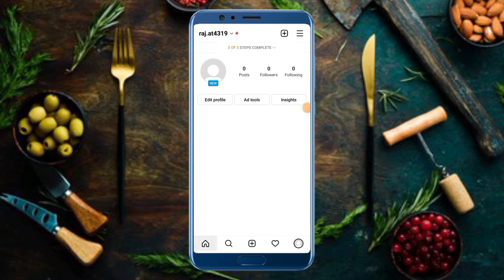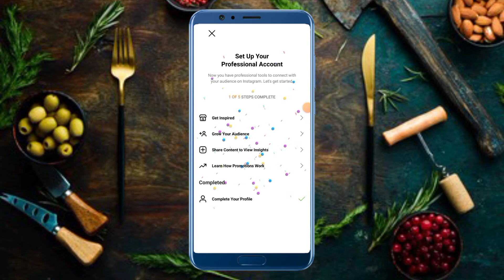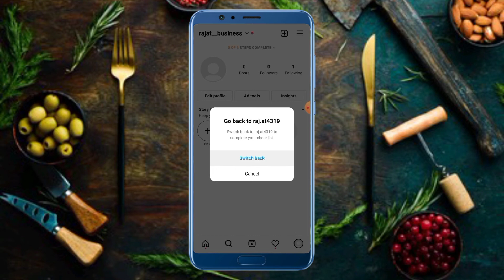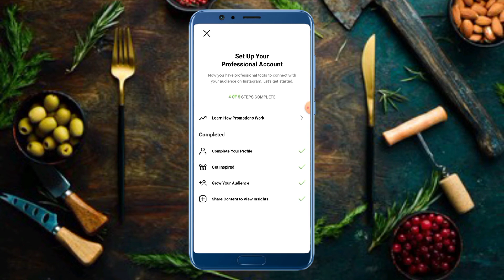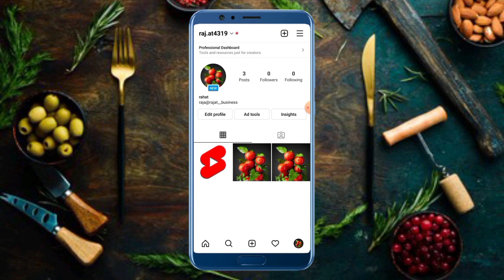Set Up Your Professional Account - Instagram Professional Account 0 Of 5 Steps Complete Kaisa Karen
Set Up Your Professional Account - Instagram Professional Account 0 Of 5 Staps Complete Kaise Karen